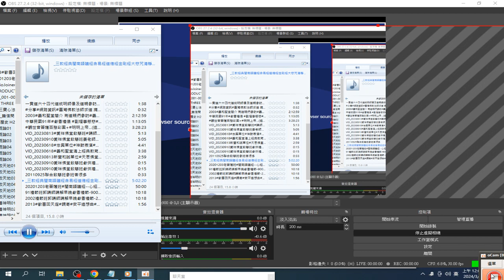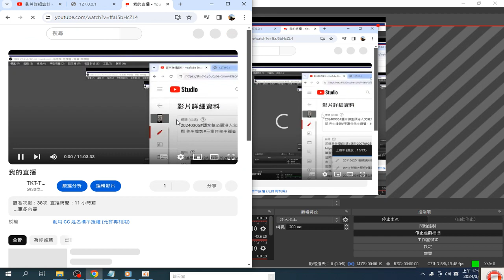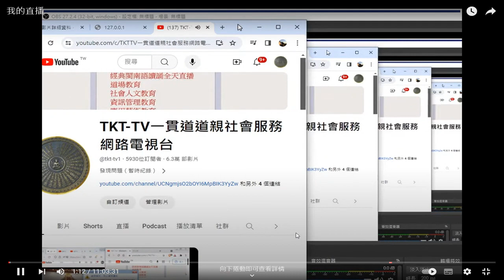20240308#直播#三教經典閩南語讀經#道場教育#道場簡介#OBS螢幕直播錄製 2024 03 08 00 02 02 232